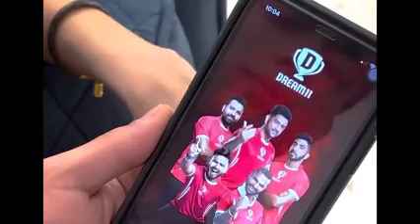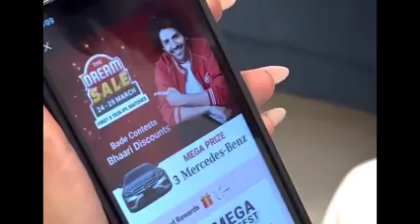Pratik Sehajpal Or Nikki Tamboli Nay Apna RealtionShip Officially Announce Kar Dia fans Hue Khush